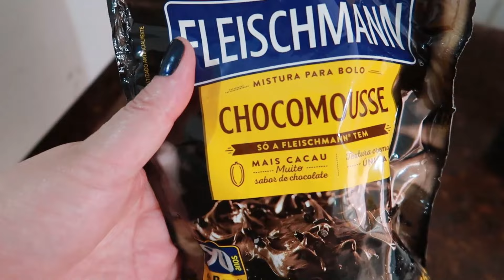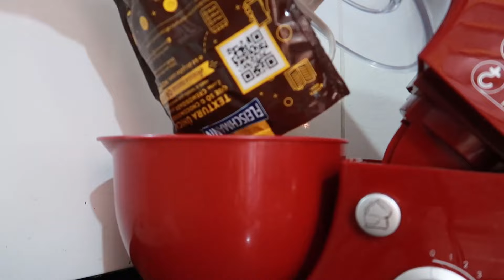COMPRINHA PLUS SIZE QUE SUPER VALEU A PENA, FIZ BOLO DE BRIGADEIRO, FRANKINHO FOI AO MÉDICO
No vídeo de hoje, fiz um bolo de brigadeiro que ficou uma delicia! Chegaram as comprinhas de calcinha plus size que fiz na Shopee e finalmente, o Frankinho foi ao médico.